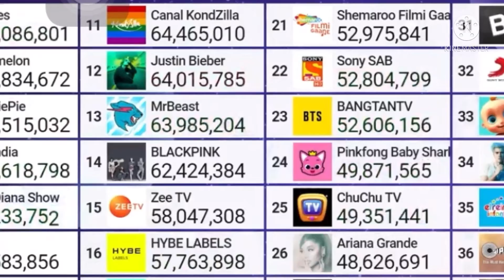MrBeadt Hit 64M sub top things serie back ep 8